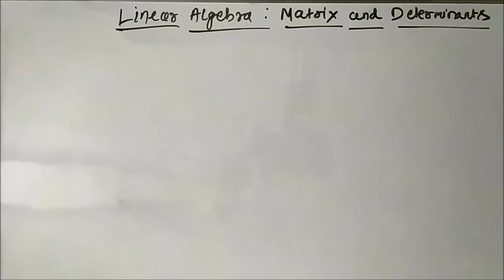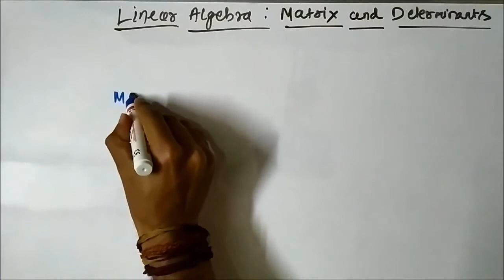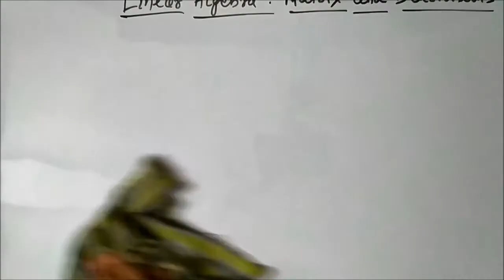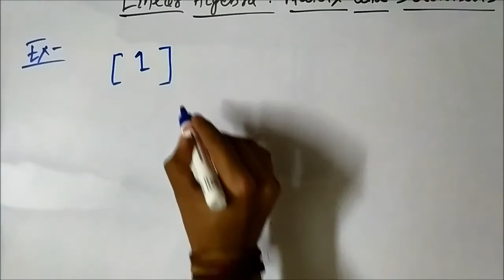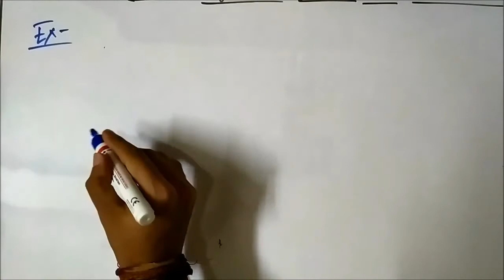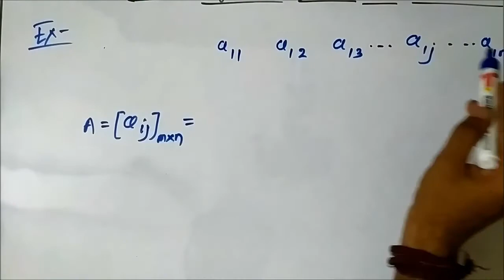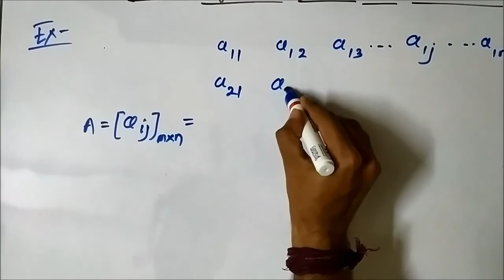Linear Algebra | Basic Concepts about Matrix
This video gives us an introduction to the basic concepts about matrices.

Frequency Modulation-Frequency deviation, modulation index and bandwidth
Frequency Modulation-FM spectrum, Wide and Narrow Band FM
Phase Modulation-Generation of a PM Signal, frequency deviation and modulation index
Amplitude Modulation-DSB-SC Generation using Balance Modulator
Amplitude Modulation-DSB-SC Generation using Ring(Double Balance) Modulator
Demodulation of DSB-SC AM Signal
DSB-FC AM Signal generation using Square law modulator
DSB-FC AM Signal generation using Switching AM modulator

Classification of semiconductors and fabrication of N type semiconductors

Basic concepts of electrical elements